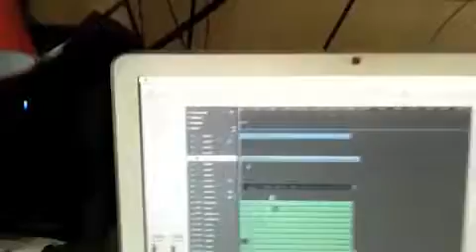Copie de Doura Barry/ Samuel Flo . J'ai pas demander à l'être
Doura Barry compose cette musique et SAMUEL chante l'amour, l'affection que lui apporte ses parents, sa famille.
N'ayant pas choisi d'être Aveugle à la naissance, il l'assume et aborde la vie avec philosophie. Il est au diapason de l'actualité dans le monde qu'il vit, partage avec son entourage les idées et donne son avis sur les sujets de société.